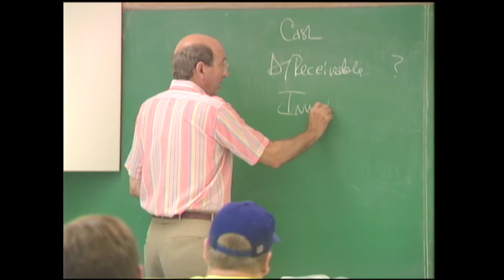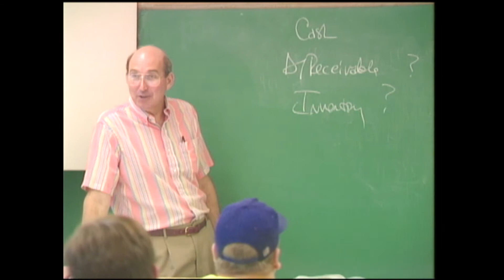UT Campus in the 90s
Stock footage of the University of Tennessee campus shot in the 1990s,  Original footage archived in UT's Video and Photography Center, not for commercial use.